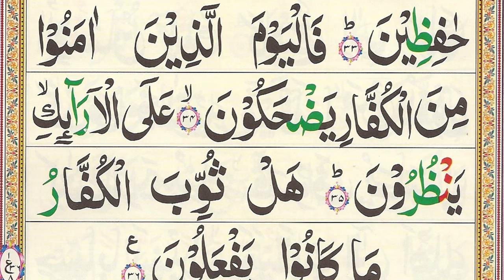Surah Al-Mutaffifin ( surah al-mutaffifin full HD arabic text ) 82 Surat Al-Mutaffifin | Quran USA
Surah Al-Mutaffifin ( surah al-mutaffifin full HD arabic text ) 82 Surat Al-Mutaffifin | Quran USA Quran Teacher USA معلم القرآن الكريم PlayList Para29 Beautiful Voice Full HD TEXT

Surat Al-Mutaffifin 83 سورة المطفّفين  Beautiful Quran Recitation - Surah Al-Mutaffifin

Quran Teacher Online

Learn Quran with Tajweed at Your Home Any Time Any Where

Quran Classes for Kids and Adults

Join Online Quran Classes at  Your  Home

surah al-mutaffifin with urdu translation

surah al-mutaffifin translation

surah al-mutaffifin pdf

surah al mutaffifin full

surah al-inshiqaq

surah al mutaffifin audio download

surah al-mutaffifin full image

surah mutaffifin tajweed

skype ID (Quran.Mufti44)

Quran For Kids Online  Quran

Quran Teacher USA  معلم القرآن الكريم

LIKE FACEBOOK & Share

My Other  Islamic  Channel  IN English  for English Speakers